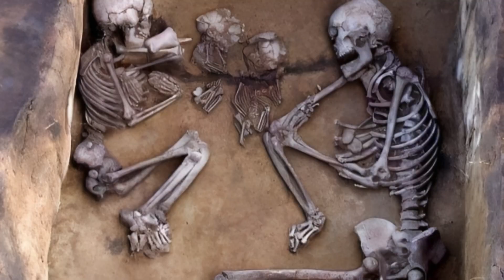Bhootiya Call Centre || Haunted Call Centre || भूतिया कॉल सेण्टर || Real Horror Story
Horror Story
Horror Stories
Ghost Story
Ghost Stories
Ghost Story In Hindi
Horror Kahani In Hindi
Ghost kahani
Haunted Story
Haunted Stories
Scary Stories
Sreepy Stories
Stories
Scary
Sreepy
Ghost
True Horror Stories
Scary Stories
Hindi Horror Stories
Scary Story
Shaitan
Vampire
Pishach
Witch
Pret
Bhoot
Dayan
Chudail
Aatma
Betal
Real Horror Story In Hindi
Haunted call centre in gurugram
Haunted
Haunted bpo
Haunted call centre
Call centre
Rosie saffron call centre
Haunted call cenntre story in hindi
Haunted bpo in gurgaon
Bhutiya call centre
Saffron BPO